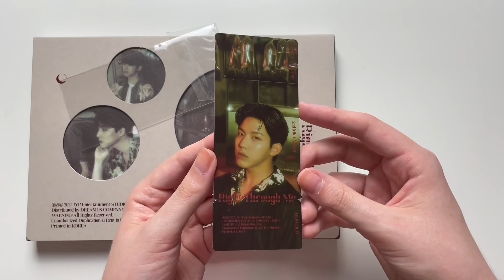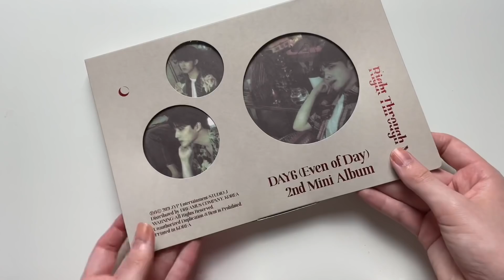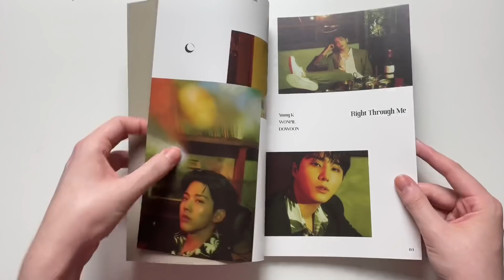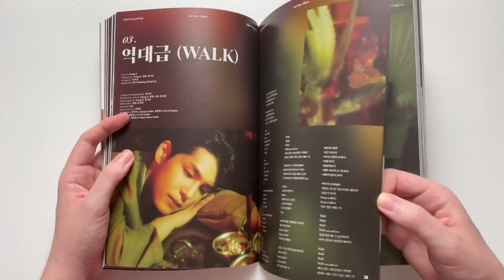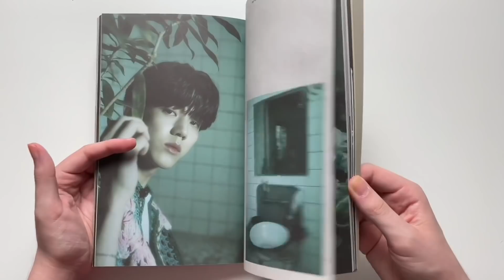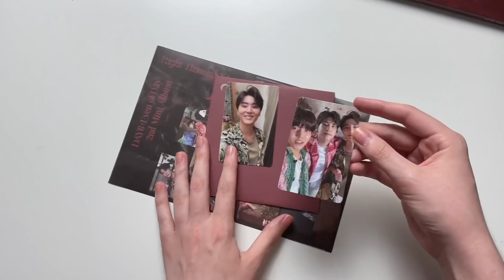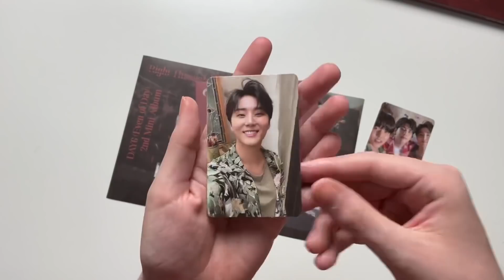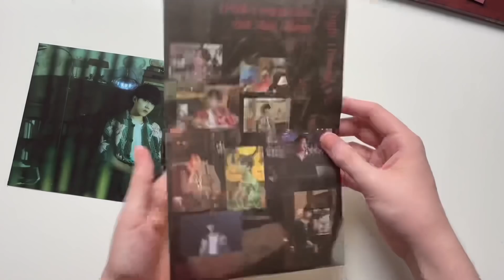♡Unboxing DAY6 (Even Of Day) 데이식스 (이븐오브데이) 2nd Mini Album 뚫고 지나가요 Right Through Me♡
You are missing out if you haven’t listened to Right Through Me yet :’D

This album comes with a CD, photobook, sticker, random postcard and 2 randomly selected photocards.

I bought this album from: catchopcd

TRACKS:
1. 우린
2. 뚫고 지나가요
3. 역대급 (WALK)
4. 네가 원했던 것들
5. 비극의 결말에서
6. 나 홀로 집에
7. LOVE PARADE